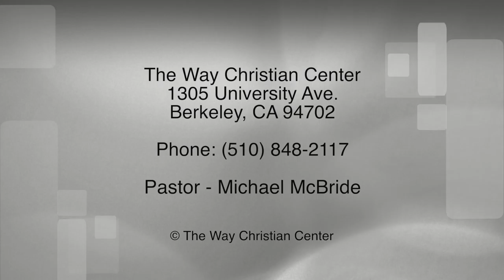Episode 126 - June 26, 2016 - Prayer